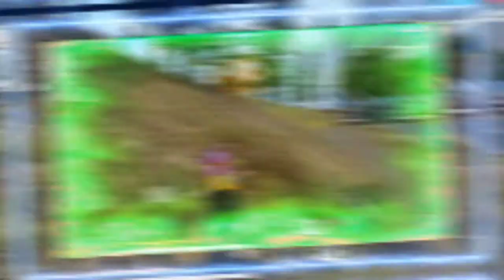MY NEW INTRO op editz. frame effects. para skins #🔥🔥🔥🔥🔥 MONSGAMER 07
MY NEW INTRO 🔥🔥🔥🔥🔥 MONSGAMER 07

I am  phone  player

REALME narzom 20 pro